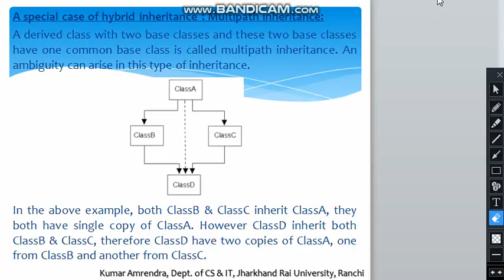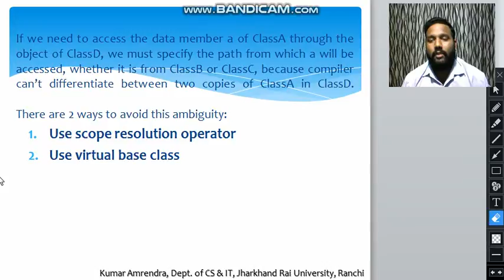Lecture 10 'B' A special case of hybrid inheritance Multipath inheritance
A special case of hybrid inheritance  Multipath inheritance